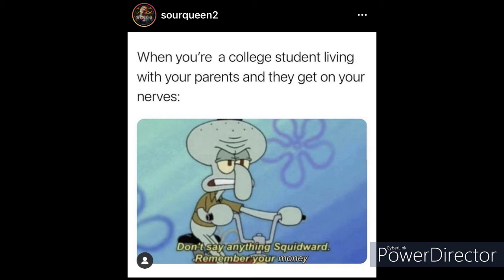WSUTC TV - Week of Feb. 15, 2021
The Associated Students of WSU Tri-Cities recently launched a new twice-monthly series with updates for students, known as WSUTC TV.

Learn more about upcoming events, resources and other important student information.